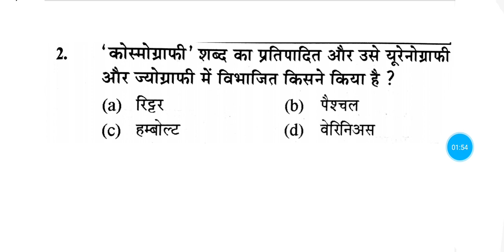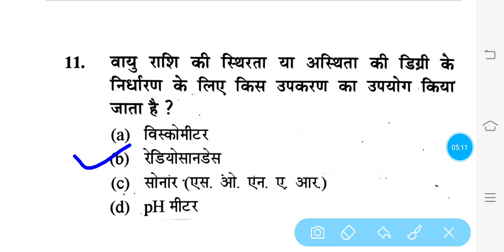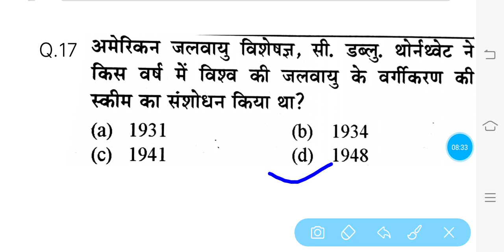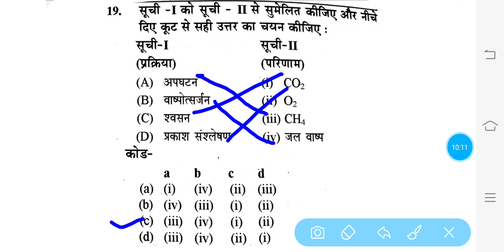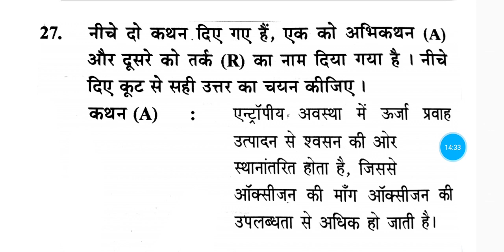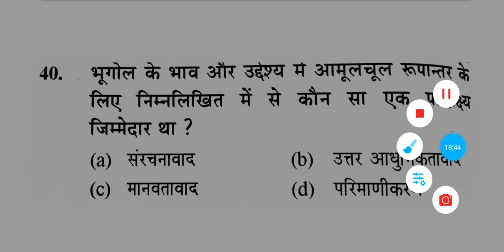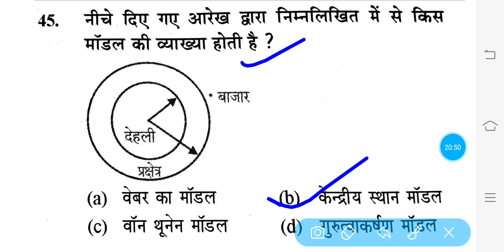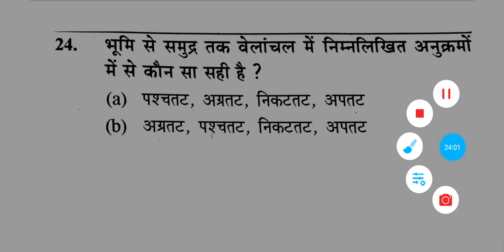NTA UGC NET(GEOGRAPHY) PREVIOUS PAPER - JULY 2018:-PART-5-(1-50 Important Questions With Answers)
👍 PREVIOUS PAPER---} JULY - 2018
                              ( PART-5)
(1-50 Important Questions With Answers)

Very Important For next Exam (Geography)
(NTA UGC NET, PGT, TGT, GRADE-1&2, NVS,
DSSB, HIGHER EDUCATION, UPPSC)

👍NTA UGC NET PREVIOUS PAPERS LIST

👉 NTA UGC NET, PGT, TGT, HIGHER EDU.,     NVS, DSSB, GRADE-1 & 2, UPPCS, IAS .

{ (GEOGRAPHY) }

👉UGC NET, PGT, TGT, LT.EXAM,
GRADE-1 & 2 =} NOTES (Geography) PDF
     प्राप्त करने के लिये -
👍👍👍( Geographical thoughts) PDF